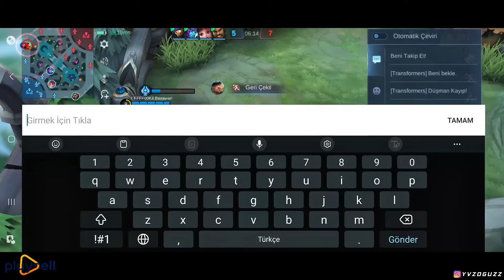⚠️BU HERONUN GÜCÜNÜ BİLMENİZİ İSTEMİYORLAR!! 🔥HEM VURUYOR HEM ÖLMÜYOR!! | SALVATORE MLBB ☑️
Tek skille 3 kişiyi perte çıkaran efsane hasarıyla khaled!!

🎥 ULUSAL ARENALARDAKİ PERFORMANSLARIM -